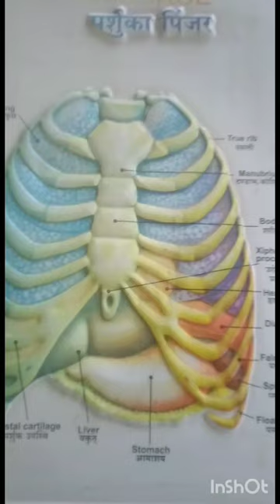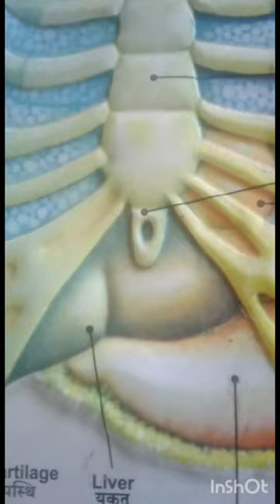Structure Of Rib Cage .